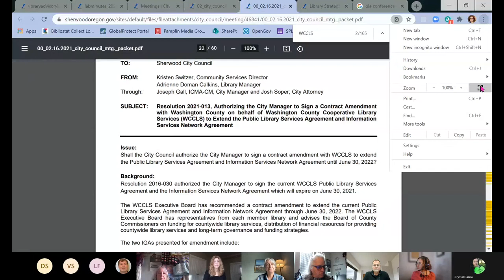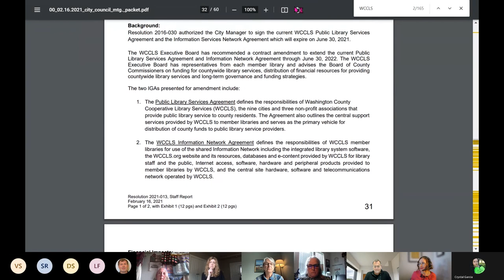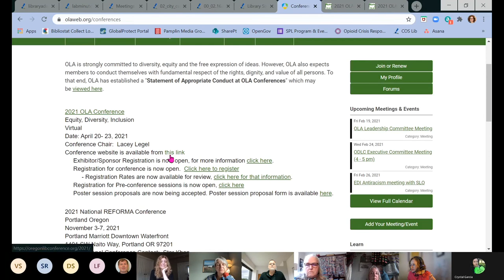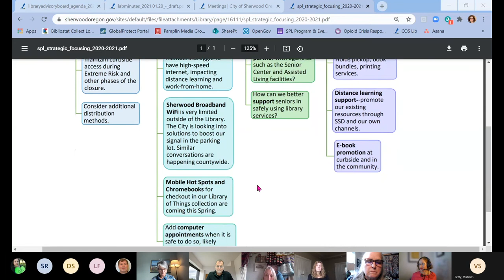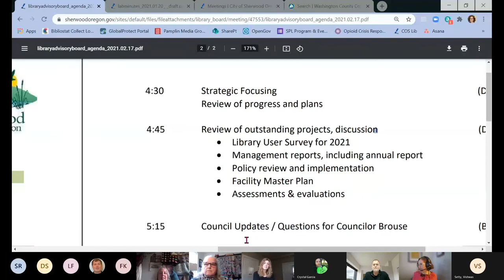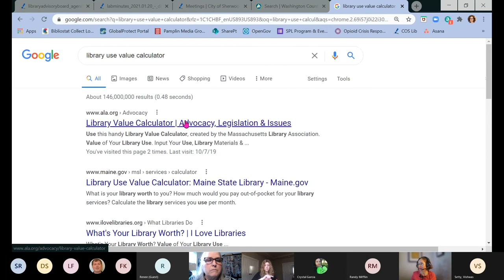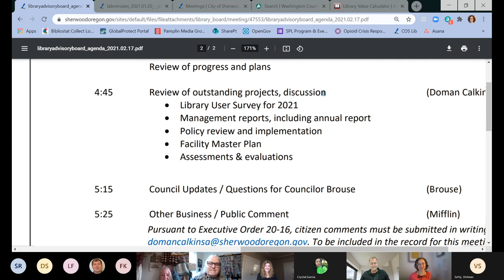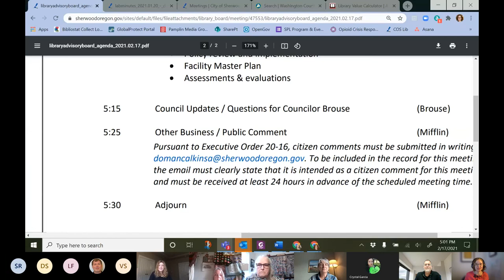Sherwood Library Advisory Board - February 17, 2021